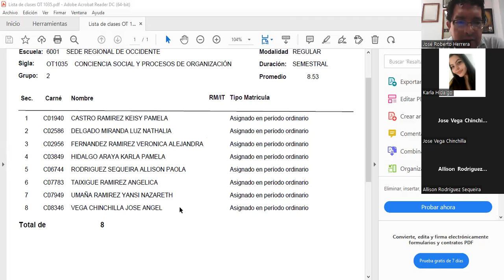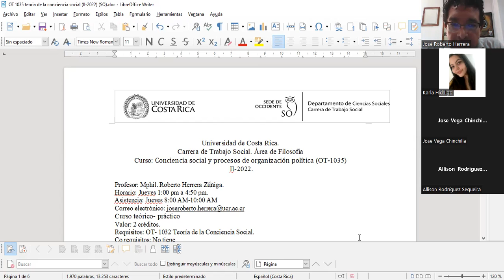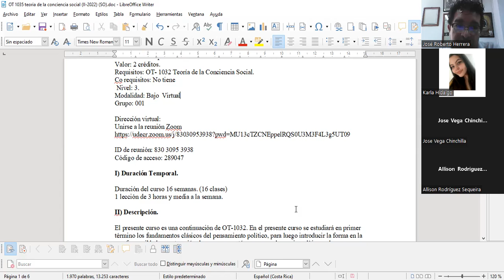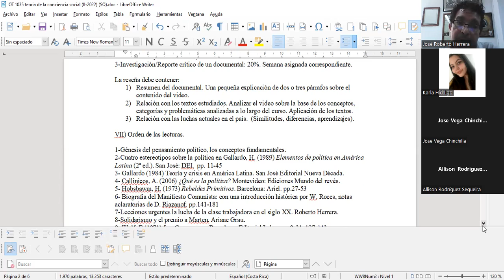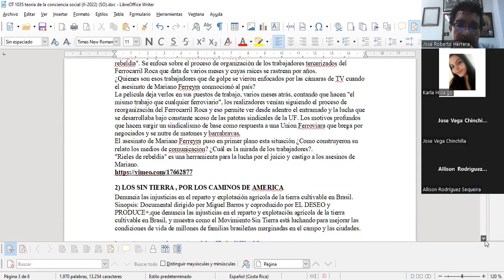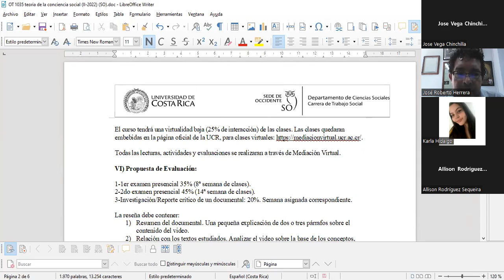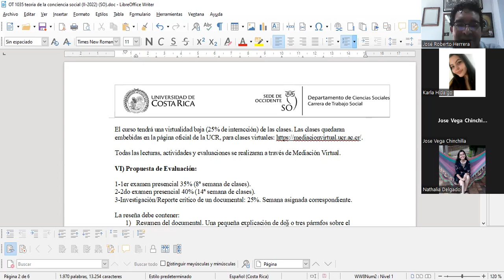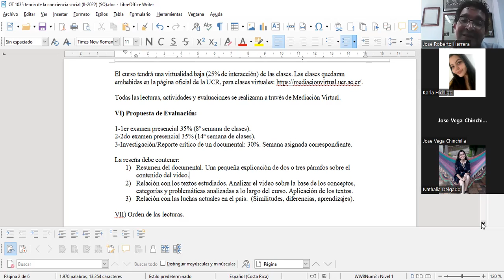Clase N 1 Teoría de la conciencia social y procesos de organización política RUG II 2022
Fecha: Jueves 18 de Agosto.
Lectura: Programa.
Actividad: Lectura del programa. Trabajo en grupo con el Video de Les Luthiers. La comisión (Himnovaciones). Comentario del video.